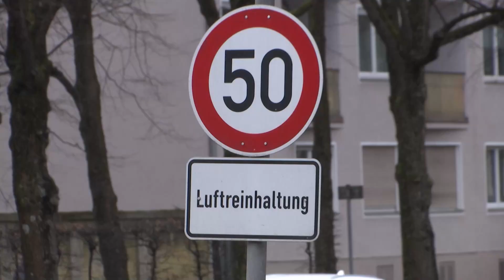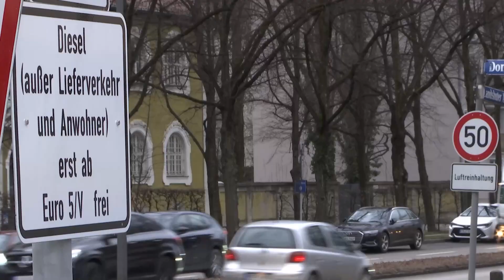Dieselfahrverbot-wie kontrolliert die Polizei und das KVR?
Seit dem 01. Februar gilt in München das verschärfte Diesel-Fahrverbot. Alle Diesel-Autos mit der Schadstoffklasse Euro-4 dürfen seitdem nicht mehr in der Innenstadt und auf dem Mittleren Ring gefahren werden. Der Grund dafür: Die Stickstoff-Immissionen in München sind zu hoch. Wie geht die Polizei mit dem neuen Verbot um und welche Sanktionen werden bei Missachtung verhängt?